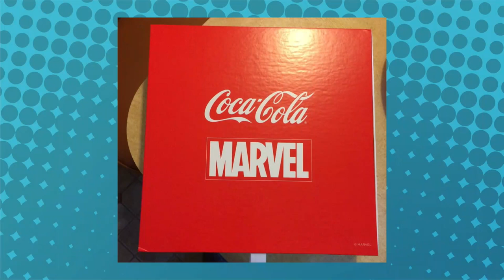Black Power Ranger Walter Jones on Stan Lee's Comikaze All Year Long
The Original Black Power Ranger, Walter Jones joins us at Comikaze All Year Long to talk about the Avengers x Coke ad from the 50th SuperBowl! Question: Can the Hulk even fix his zipper? He can't even open a can! The conversation continues on with the Avengers x Coke scavenger hunt, Battlestar Galactica's movie, as well as the up and coming Power Rangers movie!

Tridents are still a thing, and we gotta say that rockstars really do love their coffee black (more inside jokes, you just gotta watch to find out!)

It's a Power Rangers Extravaganza!!! Jason Faunt, Erin Cahill, Cameron Jebo, Azim Rizk, and Walter Jones join Keith Tralins, Special Guest host Geekscape’s Jonathan London and the lovely Bernadette Bentley in the fan chat!
Stan Lee’s Comikaze is Los Angeles’ first and only large-scale, multi-media pop culture convention. Partnering with comic legend Stan Lee himself and Elvira, Mistress of the Dark, Comikaze is the only pop-culture convention owned and operated by true pop-culture icons!